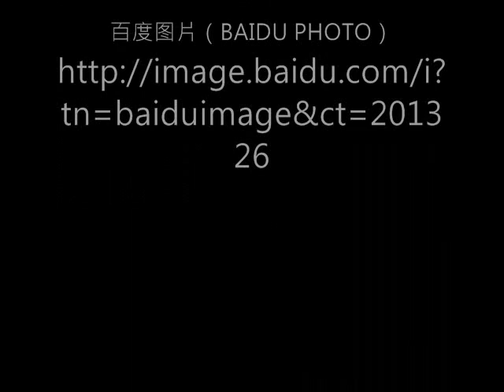韩庚出道以来Hangeng (hankyung) from debut(photo show)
庚心

"一个重新出发的韩庚，一颗洗尽铅华的庚心。没有堆砌华丽的衣饰，没有摆出炫动的舞姿，也没有刻意耍酷的表情，那些传奇的经历没有留下蛛丝马迹，干干净净，如初生莲花。一袭白衫，素淡脸容，清爽短发，直目凝视，似在细语，请跟我，以心对话。"
王者归来

background music

1 Sleepsong by Secret Garden
2 金鱼花火 by 大冢爱
3 梅花三弄 by 姜育恒

歌词
Sleepsong

Lay down your head,
And I'll sing you a lullaby
Back to the years,
Of loo-li lai-lay;
And I'll sing you to sleep...
And I'll sing you tomorrow...
Bless you with love,
For the road that you go.

May you sail fair,
To the far fields of fortune,
With diamonds and pearls,
At your head and your feet;
And may you need never
To banish misfortune;
May you find kindness,
In all that you meet.

May there always be angels,
To watch over you;
To guide you each step of the way;
To guard you and keep you
Safe from all harm;
Loo-li, loo-li, lai-lay.

May you bring love,
And may you bring happiness;
Be loved in return,
To the end of your days;
Now, fall off to sleep,
I'm not meaning to keep you,
I'll just sit for a while,
And sing loo-li, lai-lay.

歌词
金鱼花火

在心中 游动的金鱼
加深了 爱恋的情感
尽管明白 染得 火红的 这份情感 无法实现
即使如此 还是祈求 可以待在你身边
夏日的气味 在雨里
一缕一缕滴落的 金鱼花火
光彩 令人目眩神迷
霎时间映出了
你温柔的容颜

歌词
梅花三弄

红尘自有痴情者
莫笑痴情太痴狂
若非一番寒彻骨
哪得梅花扑鼻香
问世间情为何物
只教人生死相许
看人间多少故事
最消魂梅花三弄